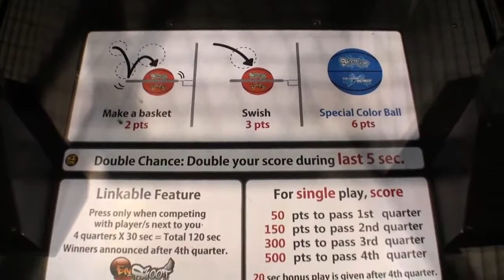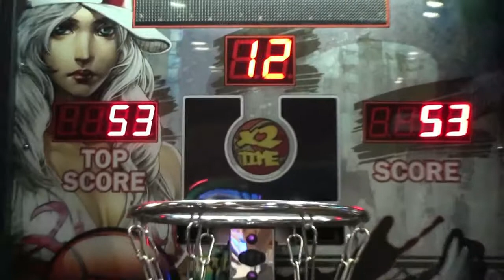Andamiro En Shoot